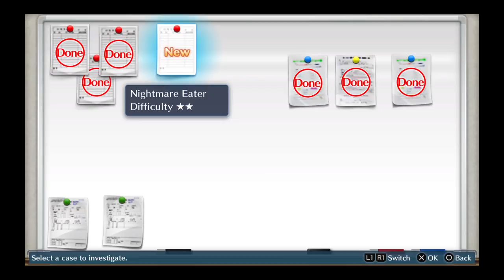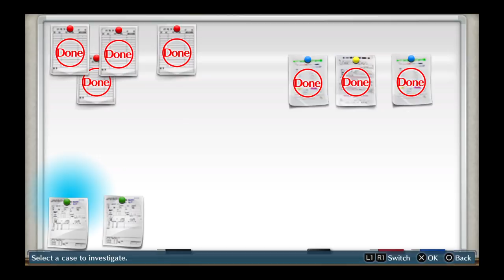Digimon Stoy Cynber Sleuth 2nd Jimiken battle